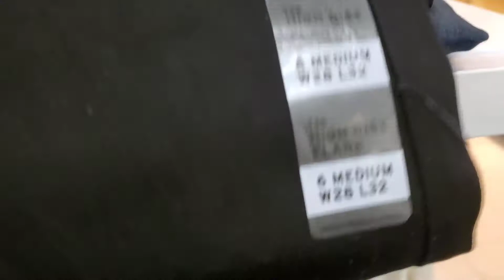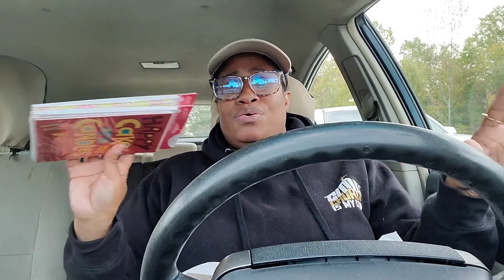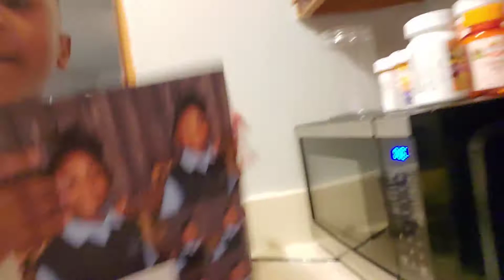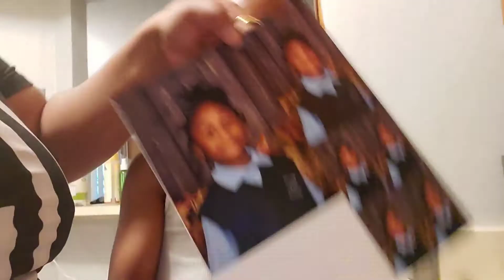(vlogtober) Shopping For Prom || Target Haul || Hair Update || Kimberly Arlynda